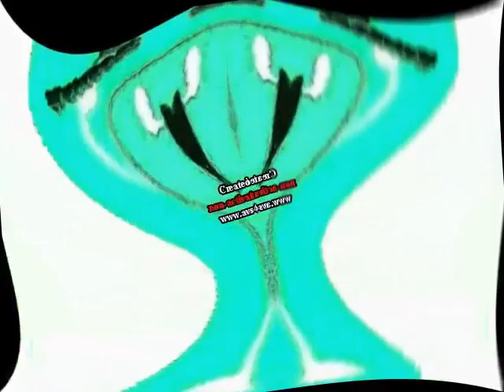Preview 2 i tuber i video Channel HD Deepfake Has An Opposite Day | Center Effects Exo²